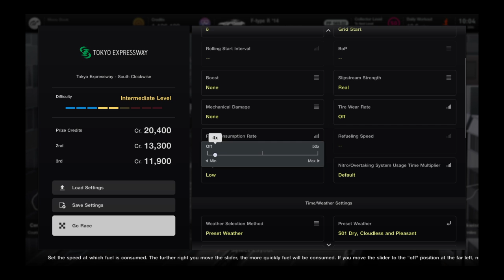Gran Turismo® 7_20231130..Jaguar F-Type R gameplay and replay @ Tokyo Expressway South